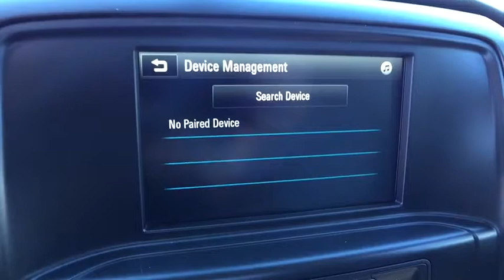2018 Chevrolet Silverado 1500 Saginaw, Midland, Bay City, Flint, Freeland, MI 249835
Red N 2018 Chevrolet Silverado 1500 available in Saginaw, Michigan at Burt Watson Chevrolet. Servicing the Midland, Bay City, Flint, Freeland, MI area.

$4,102 off MSRP! Red 2018 Factory MSRP: $37,405 Chevrolet Silverado 1500 WT 4WD 6-Speed Automatic 16/22mpg EcoTec3 5.3L V8 Flex Fuel **REAR BACK UP CAMERA**, 6-Speed Automatic, 4WD, Dark Ash With Jet Black Interior Accents Cloth, 110-Volt AC Power Outlet, 150 Amp Alternator, 170 Amp Alternator, Bluetooth For Phone, Chrome Grille Surround, Deep-Tinted Glass, Driver Information Center, Graphite-Colored Rubberized-Vinyl Floor Covering, Heavy Duty Front Springs, Heavy-Duty Rear Locking Differential, Manual Tilt Wheel Steering Column, Power Windows w/Driver Express Up, Preferred Equipment Group 1WT, Provision for Cab Roof-Mounted Lamp/Beacon, Remote Keyless Entry, Remote Locking Tailgate, Snow Plow Prep Package, Solar Absorbing Tinted Glass, Trailering Package, WT Convenience Package. Rebates listed are for zip code 48623. Must qualify for GMS Employee purchase plan $1,500 - General Motors Consumer Cash Program. Exp. 07/31/2018, $1,000 - GM Down Payment Assistance Program. Exp. 07/31/2018